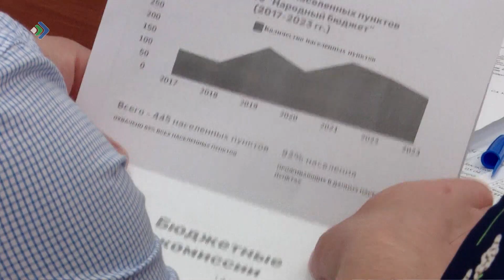На 69 миллионов рублей возрастёт финансирование «инициативного бюджетирования»